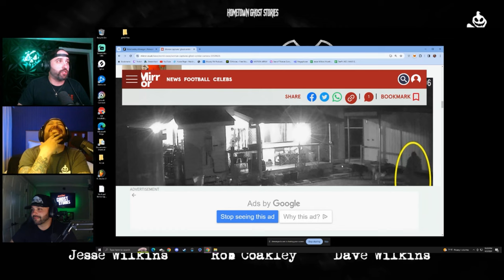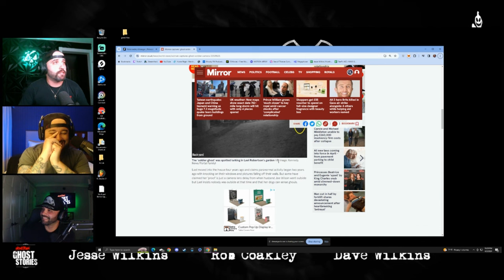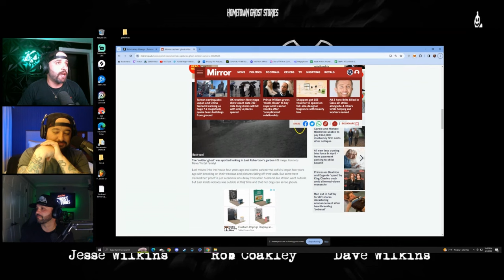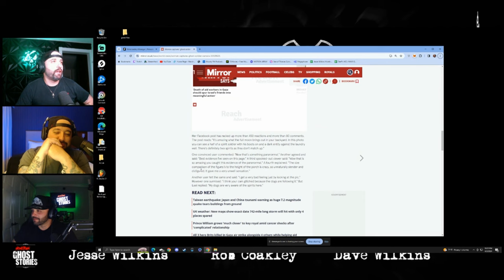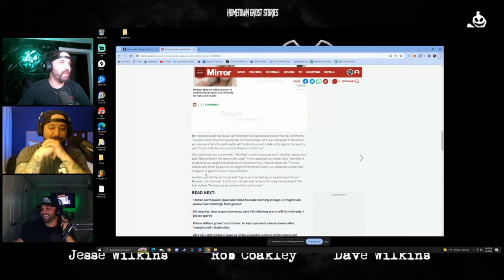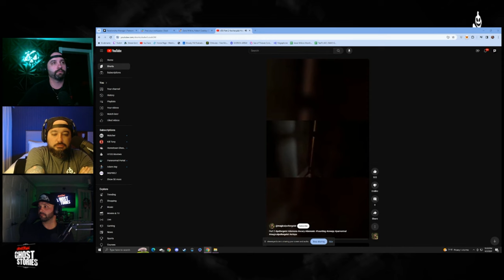Family Tormented By Poltergeist Mongoose Named "Gef?!"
Laundry Ghosts, combative mongoose spirits and TikTok frauds on this weeks edition of PARANORMAL UPDATE!